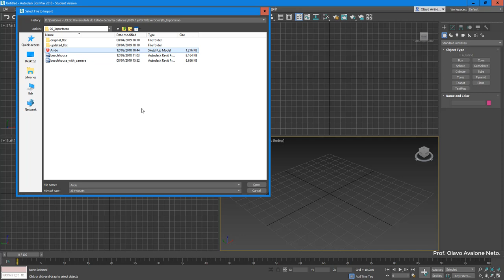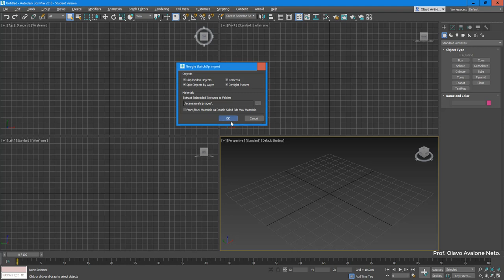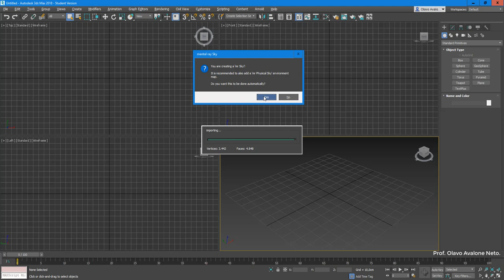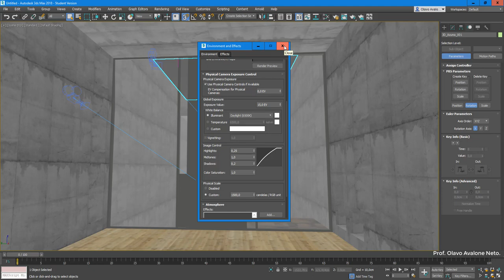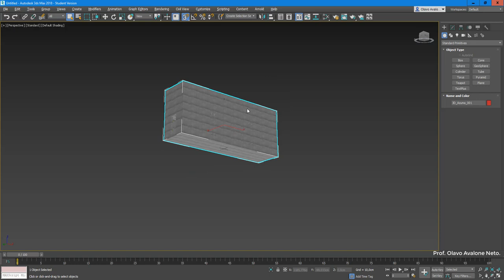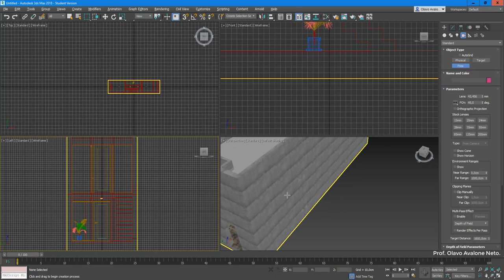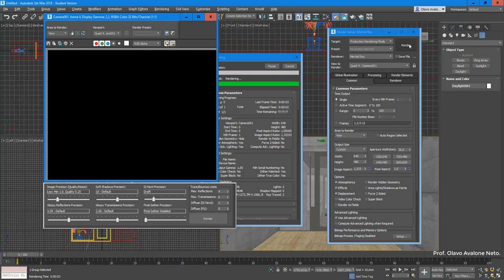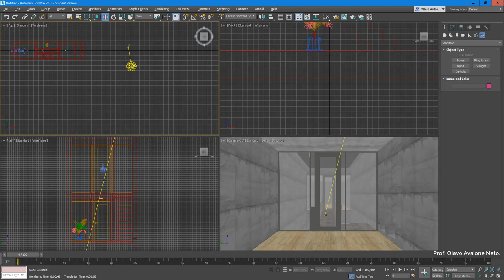Modelamento Virtual I 2019.1 - Aula 08 A - Importar do SketchUp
Mostra como importar arquivos do SketchUp.